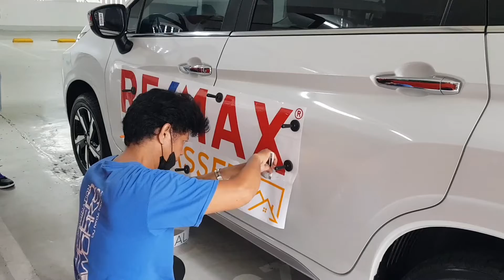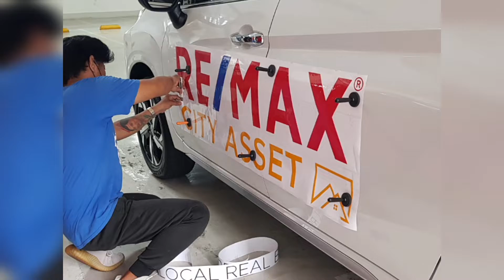REMAX CITY ASSET By Idol Ari Simangan - I Hate Slow